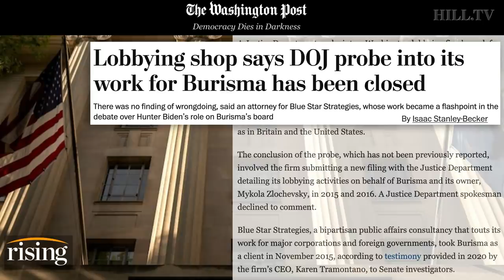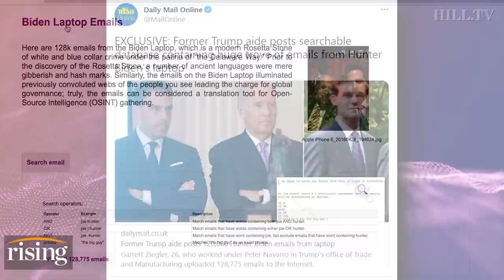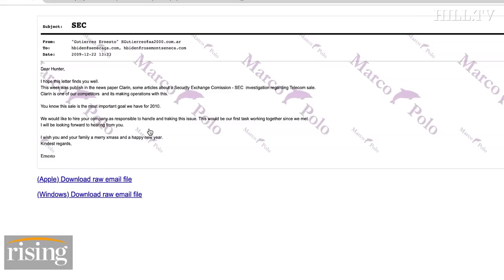Hunter Biden-Linked PROBE Shuttered? DOJ Ends Investigation Into Foreign Lobbying Shop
An attorney for the the Democratic lobbying firm, Blue Star Strategies, says the DOJ inquiry into the firm's lobbying efforts on behalf of the Ukrainian energy company, Burisma, has closed with "no finding of any wrongdoing." Robby Soave and Briahna Joy Gray discuss.